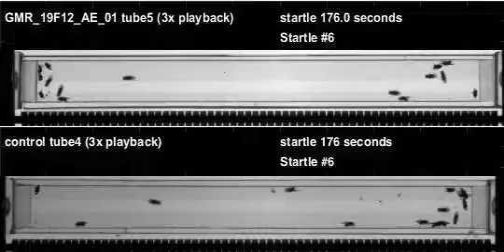GMR_19F12_AE_01_shi_Zeus_20110701T125232 buzz (seq2)